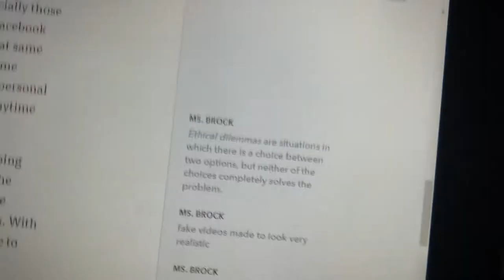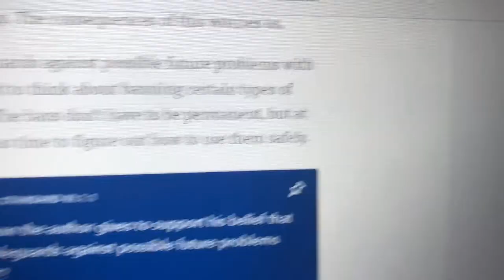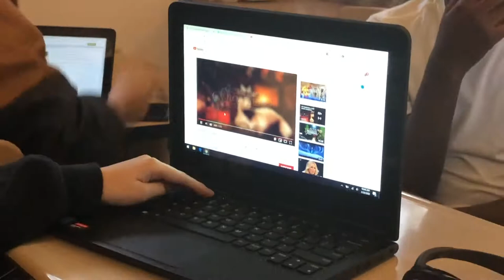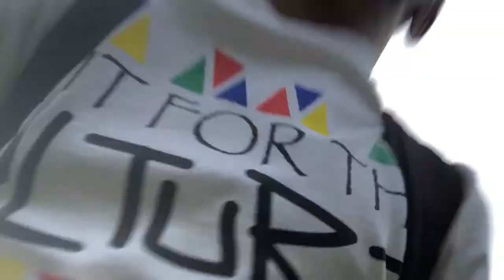🔥SCHOOL VLOG🔥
REMEMBER STAY HAPPY , STAY POSITIVE, I lowkey love you 😍